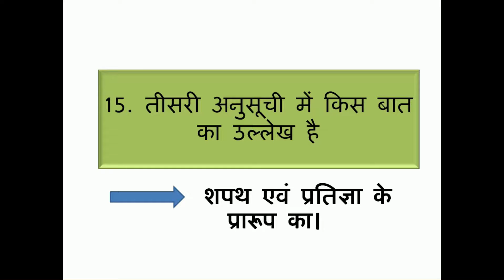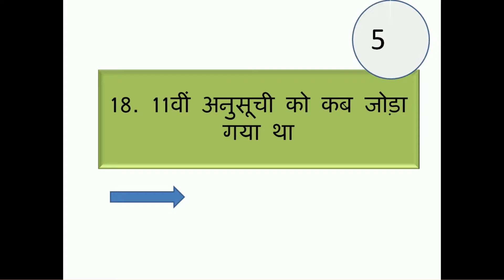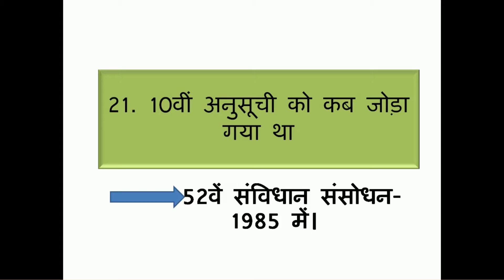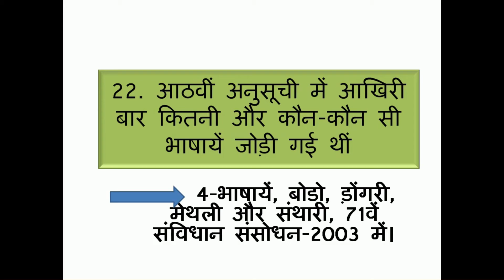Indian Constitution Revision Part-4/ भारतीय संविधान रिवीजन पार्ट-4/ Govtexm के लिए महत्वपूर्ण प्रश्न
इस वीडियो में संविधान के महत्वनपूर्ण प्रश्नों का संग्रह है। ये वीडियो आपके रीविजन के लिए बनाया गया है, सभी बेसिक प्रश्नों के साथ अच्छे  प्रश्नों को भी शामिल किया गया है, जिससे आपकी Govt Exm की तैयारी सबसे अच्छी‍ हो सके।